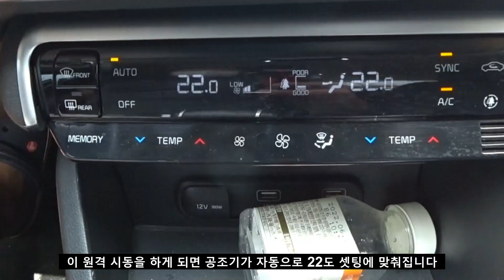자동차 스마트키에 이 버튼이 있다면 꼭 사용해보세요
제주도에서 3세대 K5 LPG 모델을 렌트했는데 스마트키가 원격시동을 지원하더군요. 이 기능을 켜면 10분간 엔진이 돌아가게 되는데 그 시간동안 차량 실내공기는 22도로 셋팅이 됩니다.

스마트키 원격시동 기능으로
여름에는 미리 차량 실내를 시원하게 해서 더 편안하고 안전한 운전을 기대하면서 이 영상을 만들게 되었습니다.